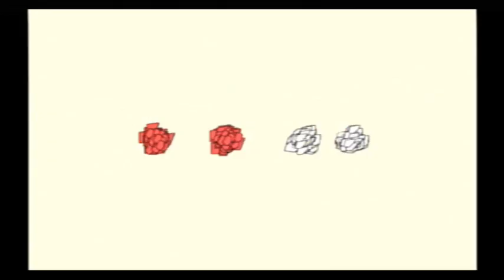【幽遊白書FOREVER】オープニング